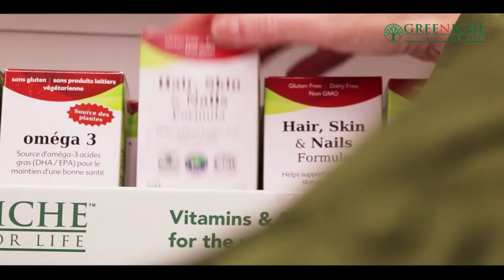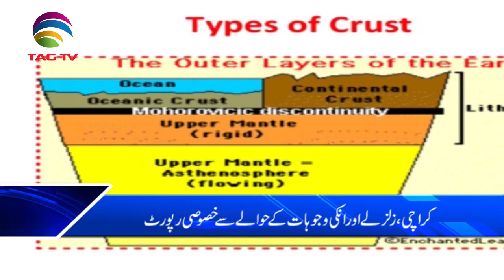TAG TV Pakistan Bureau News Bulletin with Kokab Farooqui - 30 September, 2019